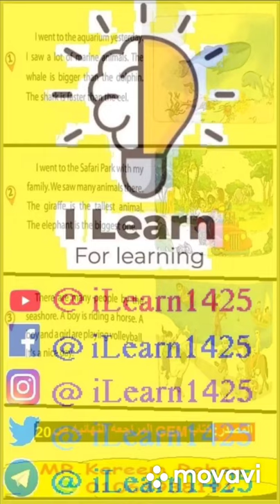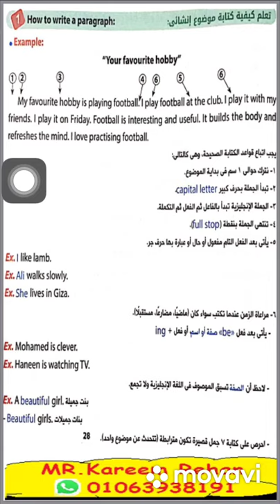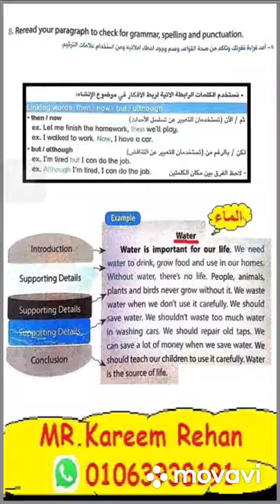انجليزي_البحث في دقيقه ( ٥_ابتدائي ) ل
رابط الفيديو على فيسبوك 👇
🔵ملحوظه هامه🔵
فقرات كتير مفيده هتنفعك في البحث هتلاقيها في فيديو اولى وتانيه اعدادي
🔴هام جدا🔴
هنحتاج الفيديوهات دي كل السنين الجايه لمساعدتنا في مشروع البحث
👇💡رابط الفيديوهات كل السنين💡👇
🔵ومتنساش تحمل ملف الباراجرافات عشان هتحتاجه في كل السنين الجايه من الرابط تحت
رابط تحميل باراجرافات كل السنين للبحث👇
‼️متنساش تتابعنا عشان يوصلك كل جديد وانت في مكانك‼️
‏💡Follow us ⛵️ تابعنا 💡
💡دور علينا في السوشيال ميديا ب  ... Search us in social media by 💡